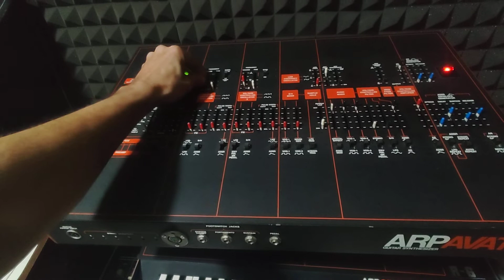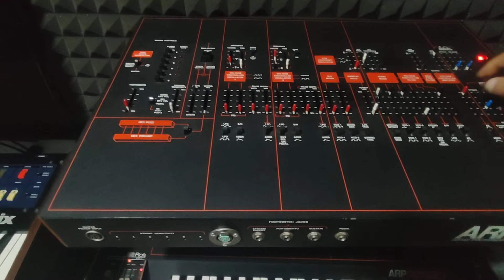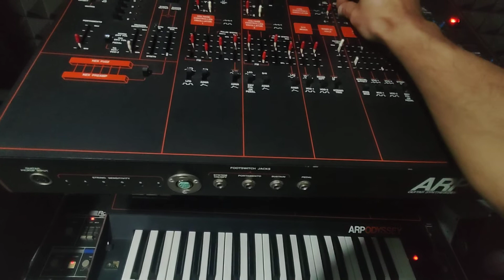ARP AVATAR Synthesizer 1979 - 04/03/2022